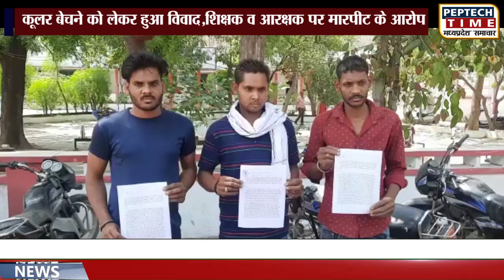छतरपुर.कूलर बेचने को लेकर हुआ विवाद,शिक्षक व आरक्षक पर मारपीट के आरोप